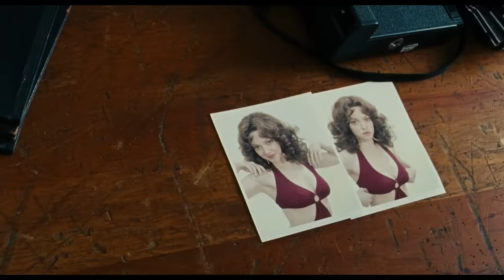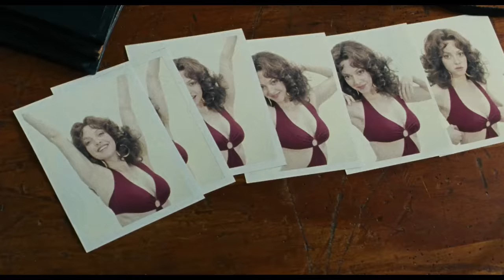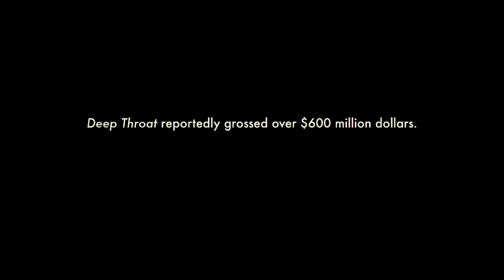Lovelace (2013) Real Story Hollywood Movie Explained In Hindi